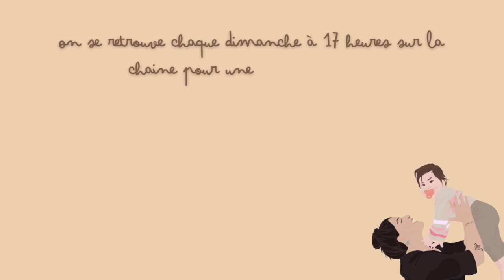UPDATE LECTURE - MES DERNIERES LECTURES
Coucou tout le monde,  j’espère que vous allez bien, Je suis trop contente de vous retrouver pour une nouvelle vidéo sur ma routine cheveux, ce que je fais ou arrêter de faire depuis 2 ans pour gagner en longueur et avoir des cheveux plus jolis et plus fort, j’espère que ça vous plaira 🤎

Je vous dis à dimanche prochain 17h pour une nouvelle vidéo.🤎

En bref cette chaîne sera essentiellement basée sur de la beauté, décoration et le LifeStyle «JE FAIS L’AMERICAINE» le style de vie quoi mais j’avoue que ça fait tout de suite moins cool, et ma vie de maman 🤎

Si vous avez lu toute la barre d’infos mettez

𝐍'𝐇𝐄𝐒𝐈𝐓𝐄𝐙 𝐏𝐀𝐒 𝐀 𝐌𝐄 𝐒𝐔𝐈𝐕𝐑𝐄 𝐒𝐔𝐑 𝐋𝐄𝐒 𝐑𝐄𝐒𝐄𝐀𝐔𝐗 :

♔ Bookstagram : Lecturesdenana
♔ Instagram Bougies : SeniCandle